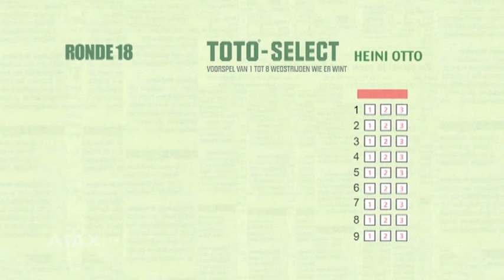Heini Lotto: speelronde 18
Heini Otto toont vanaf deze week zijn kennis op het gebied van de Eredivisie. Wekelijks vult hij de Toto in met zijn voorspellingen.